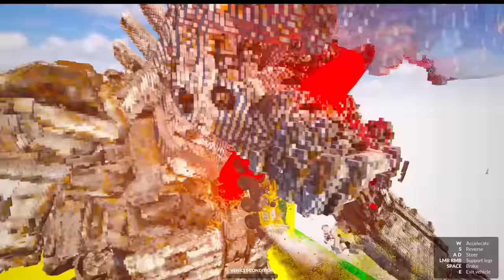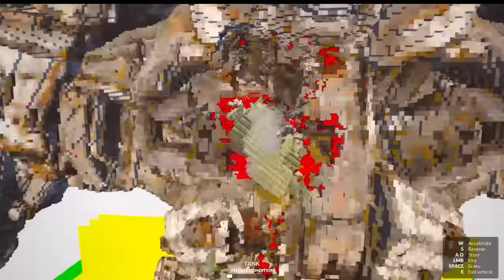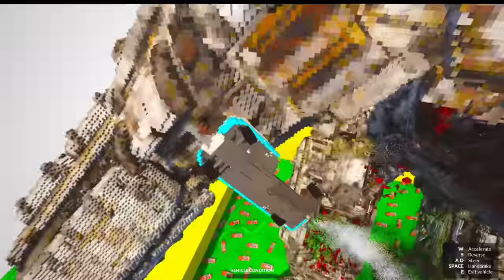Giant Mecha Godzilla Oggy Truck Fight In Teardown With Jack | Rock Indian Gamer